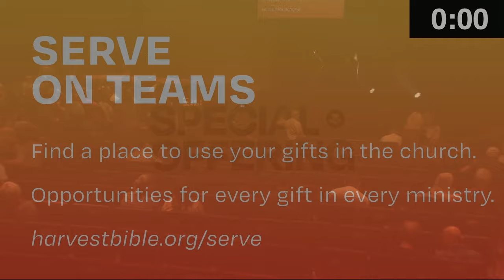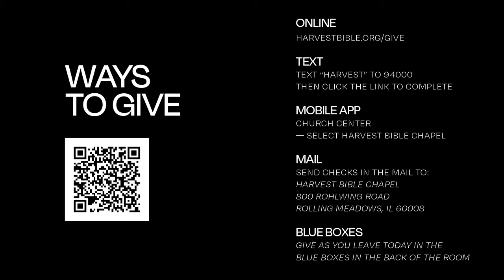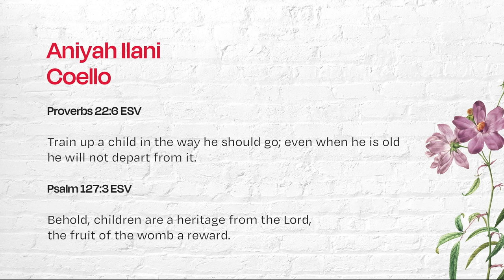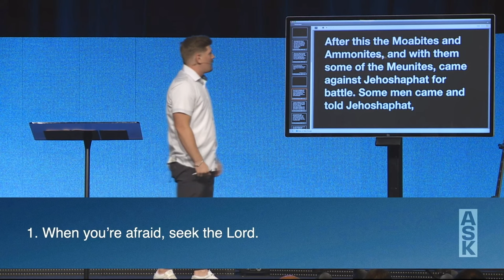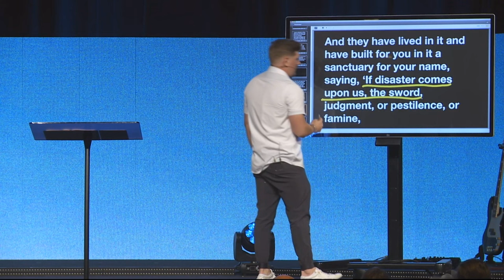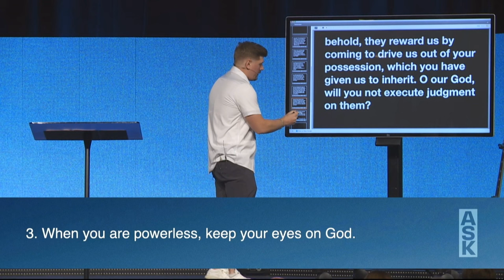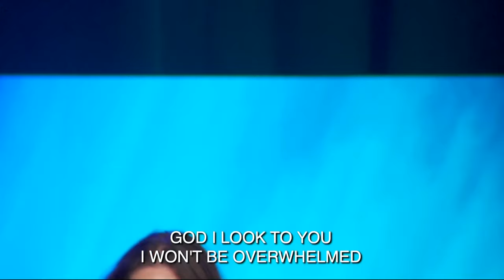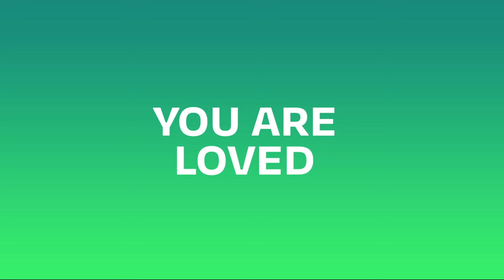A Desperate Prayer | Pastor Tommy Creutz, October 5–6, 2024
How do you respond when fear strikes? Do you try to plan your escape? Run from what scares you? Or feel overwhelmed and give up? Instead, follow King Jehoshaphat’s example: seek the Lord, remember who God is, and keep your eyes on Him.

Watch the weekend gathering featuring the message "A Desperate Prayer" from 2 Chronicles 20:1–12 in our series A.S.K., and discover how to face fear with faith.